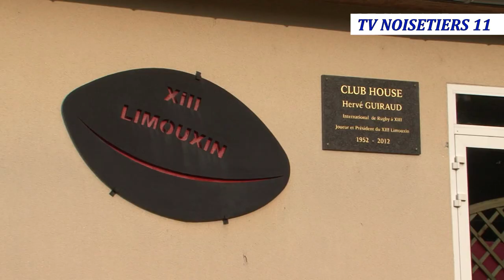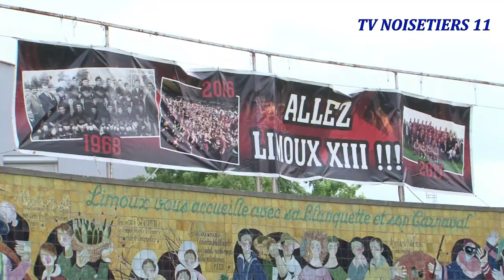Photo officielle et Interview de Maxime Grésèque coach XIII Limouxin avant la finale de dimanche.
Ce jeudi en fin d'après midi a eu lieu au stade de l'Aiguille de Limoux la photo officielle de l'équipe élite1 du XIII Limouxin qui va affronter dimanche 28 mai 2023 à Narbonne l'équipe élite1 de l'A S Carcassonnaise en finale du Championnat de France de Rugby à XIII.
Maxime Grésèque entraîneur du XIII Limouxin a accepté une interview avant de démarrer une ultime séance de vidéo avec tout le groupe suivi d'un entraînement.